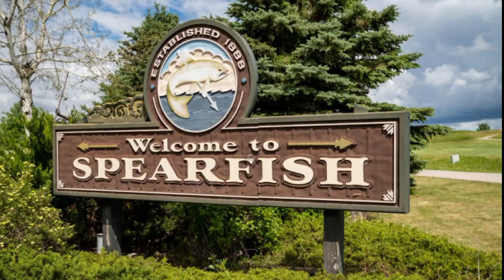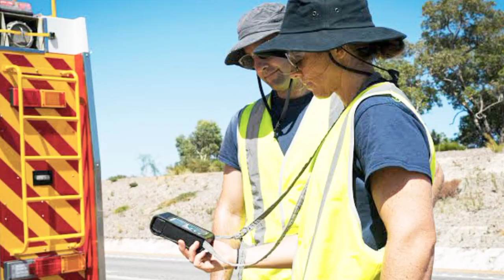8 unbelievable facts || info in urdu Hindi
There are many interesting things in the world that seem unbelievable. Yet, these things often turn out to be true. Are you the type of person who enjoys watch about facts that are hard to believe? If so, this is definitely the right video for you! So get ready to have your mind blown, because here is a list of 7 weird facts that sound weird but are actually true.